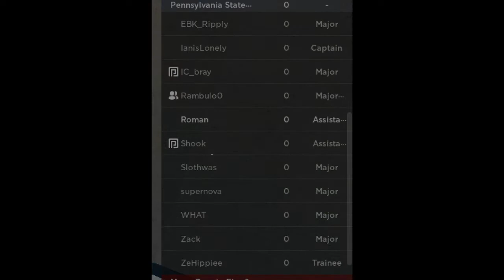Soel's Mano County PSP recruitment package #1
Come on join applications open today.